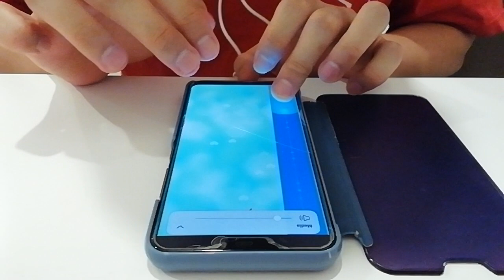TunesPiano - Better Living Through The Chemistry - 113,642 high score reached 113K